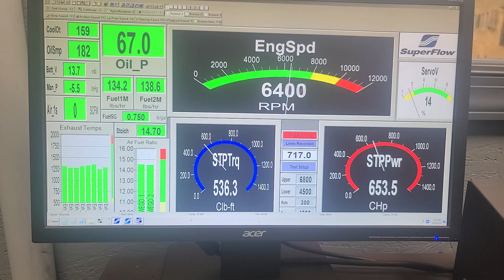Steve Martinez SBC 434